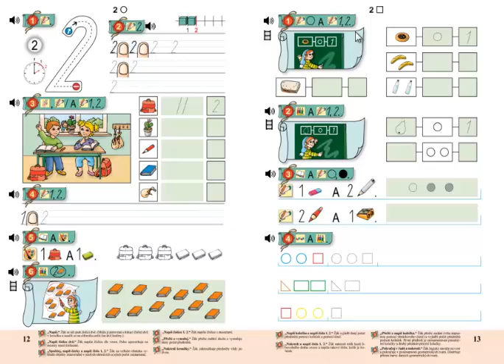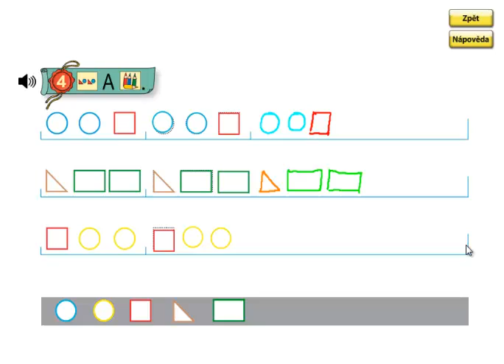Matýskova matematika 1. díl, strana 13, cvičení 4